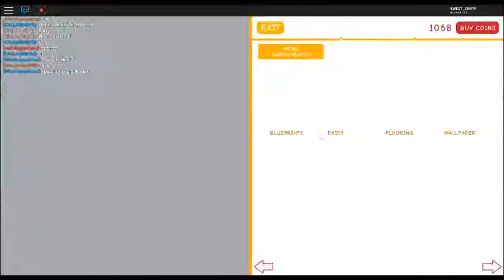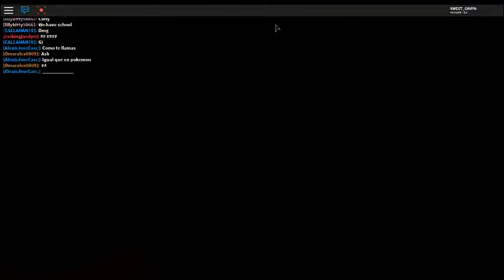ROBLOX MY SISTER YAY PART 2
YAY CAMYA